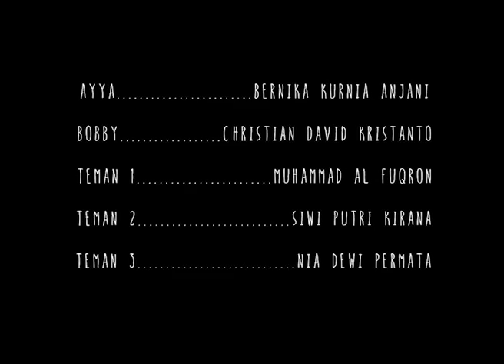MBA Story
Sebuah cerita yang dapat menjadi pelajaran bagi anak remaja agar tidak melangkah ke jalan yang salah. cerita ini terinspirasi dari banyak kasus remaja yang terjadi di Indonesia.